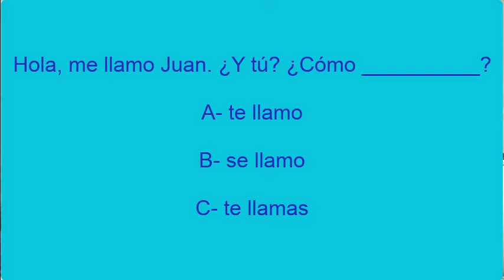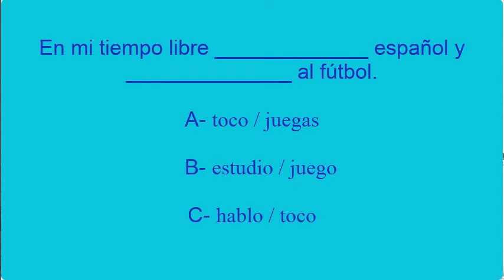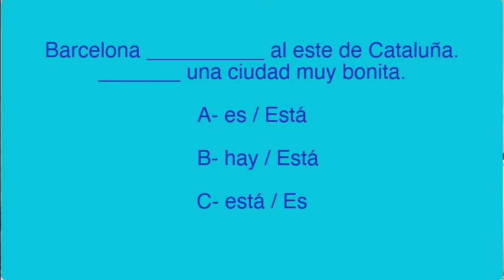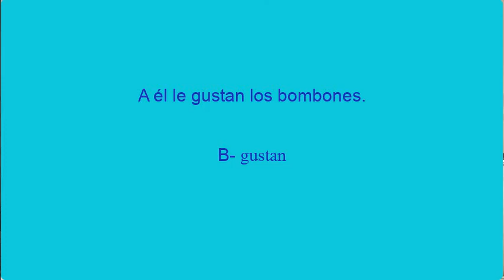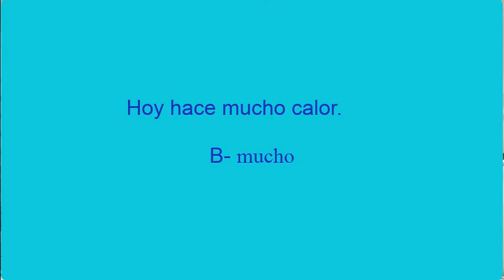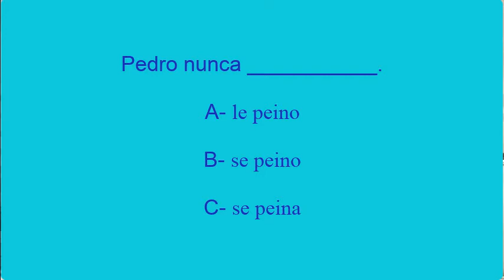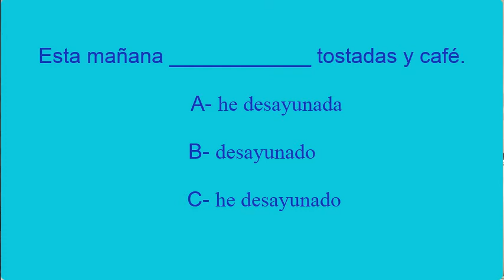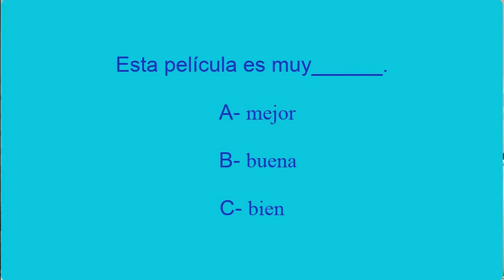Spanish Level Test For Beginners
Test your Spanish with this level test for Beginners. How many correct answers did you get? If you get more than 5 correct answers, let me a green heart 💚 in the comments.